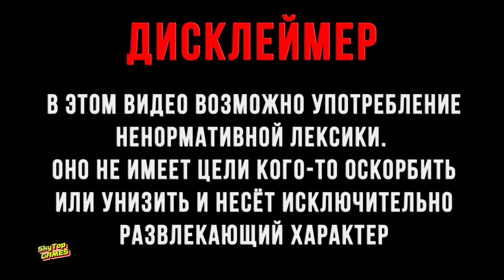THE ISLE LEGACY. БУДНИ THE ISLE! # 3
На канале выходят СТРИМЫ игр, Прохождения, ьпознавательное видео.
Старые ролики никуда не исчезают и вы всегда сможете найти их на канале!

💻 Конфигурация ПК:
►⌨️Процессор-AMD Ryzen 5 1400 Quad Processor/Processor 3.20GHz
►Оперативная память - 16ГБ
►Видеокарта:NVIDIA GeForce GTX 1050 TI, 4GB
►OC- Win 10 PR
►Жесткий WD-1 ТЕРРАБИТ.
►Монитор Игровой- SAMSUNG 24",1920×1080,16:9,FULL HD (1080p)